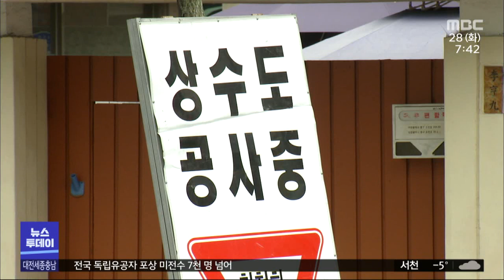보령시, 올해 468억 원 투입해 상수도 기반 시설 확충/대전MBC